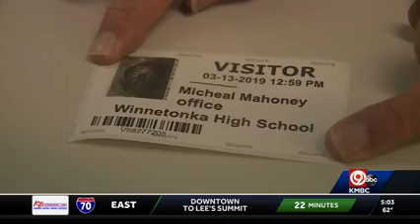KMBC Report on NKCS School Safety and Gov. New Task Force